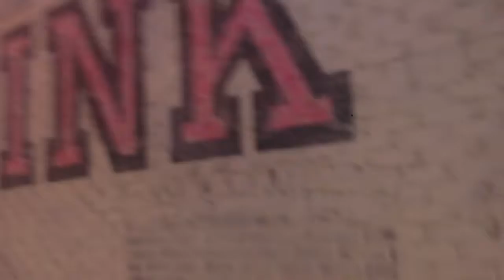Vlogmas day 3 PART 2